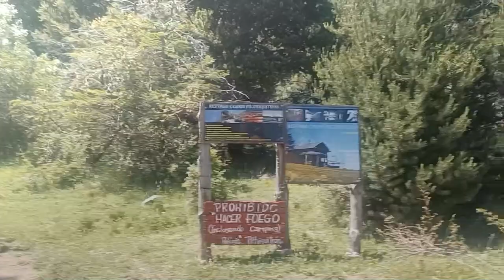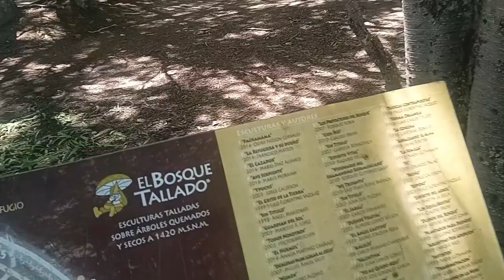piltriquitron bosque tallado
Hola amigos, Gracias por estar una vez mas acompañandonos en este camino de vivir viajando, aqui mostramos el paseo por el cerro piltriquitron, en el Bolson donde se encuentra el bosque tallado, en el cual realizamos una linda caminata y llegamos casi a la sima del mismo, nos entristecio un poco que el bosque tallado lo tienen muy descuidado, una verdadera lastima, ya que son trabajos trabajos muy hermosos, los dejamos disfrutar del video, esperando les guste, y ya saben si nos quieren ayudar es totalmente gratis, solo hay que mirar el video completo, y comentar que eso nos ayuda tambien a mejorar, Gracias!